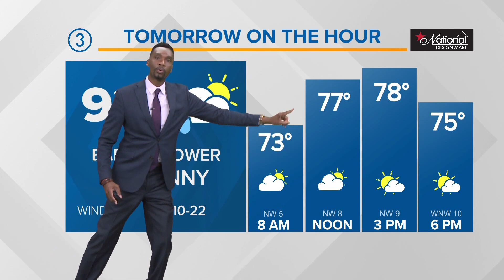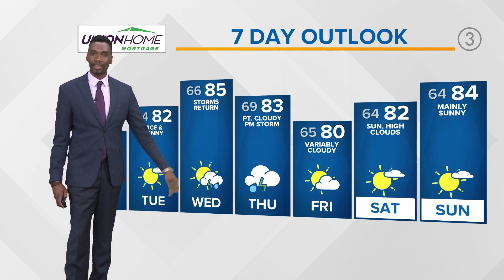Northeast Ohio Forecast: Severe weather makes its way through the region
Northeast Ohio Forecast notes: A few showers could linger into the early morning Monday before high pressure begins clearing conditions.

By Tuesday, mainly sunny skies emerge with near average temperatures throughout Northeast Ohio. Midweek, rain and storm chances return through Thursday before a decent weekend lies ahead.